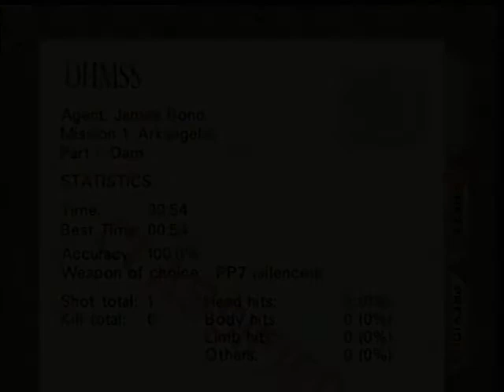GoldenEye 007 - Dam Agent in 0:54